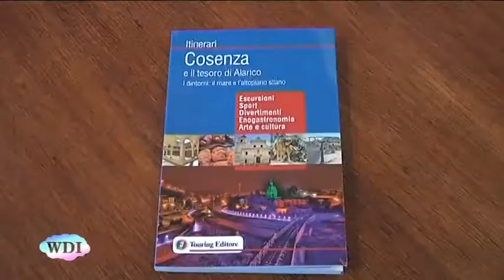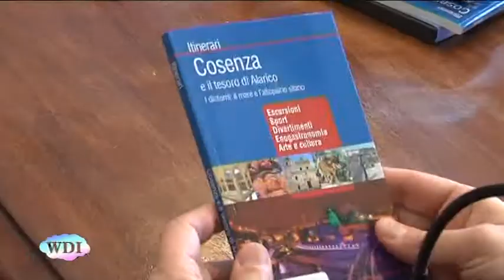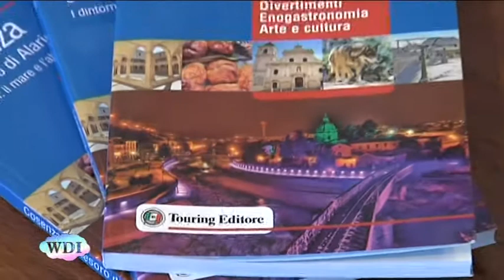Cosenza presentata guida Touring